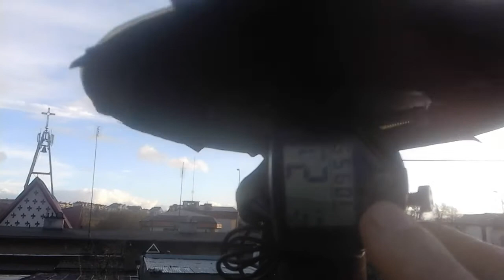Super EXPERIMENT - Prędkość obrotów SAVONIUSA a prędkość huraganu do wykresu Betza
Super EXPERIMENT - Prędkość maksymalna obrotowa tego wiatraka wczoraj na liczniku obrotów z odczytu była 875 rpm po ostatnim huraganie z prędkością 115 km/h.
Na filmiku widać odczyty z licznika obrotów z wartoscimi maksymalnymi przy przełączaniu odczytów.
 Po wyzerowaniu dzisiaj jest wskaz maksymalny 653 rpm przy dzisiejszych huraganach.
Widać samą darmową energię, że hoho i pewnie Free Energy czyli die Freie Energie, ale Perpetum Mobile raczej nie widać i to obok elektrycznego samochodu osobowego z zasięgami lepszymi od TESLI - auto EV jest akurat PRAWIDŁOWO SKONSTRUOWANE.
Ten PRAWIDŁOWY SAVONIUS turystyczny ma średnicę na krawędziach kół podstaw równą 160 mm = 0,16 m.
Przy tej prędkości 875 rpm prędkość liniowa wynosi 26 km/h, ta prędkość max wyszła tyle, bo wiatrak ten jest mały, a Betz badał dużo większy SAVONIUS i wówczas gwałtownie wzrasta moc oraz wydajność.
Te prędkości liniowe są ważne przy wyliczeniach dla genertora prądu czyli prądnicy i najlepiej PRAWIDŁOWA AMERYKANKA (prądnica bezrdzeniowa wolnoobrotowa) lub prądnica i generator z silnika DC typu naleśnik SAIETTA.
    Wykres stosunku prędkości krawędzi do prędkości wiatru jest opracowany przez Betza i jego oryginalna kopia jest tu:
a lekko zmodyfikowana oryginalna wersja podwójnego SAVONIUSA jest tu:
On ma moc i ma sprawność oraz efektywnośc największą z wszystkich wiatraków, czyli najwięcej daje przy dużo mniejszych wymiarach całości konstrukcji wykorzystując efekty siły Magnusa, do tego nie ma tu ani infra ani uktradźwięków, ani hałasów ani wibracji i drgań, a ratuje ptaszki.
Takich efektów nie ma nawet UFO, bo fizyka prawdziwa jest żywa.